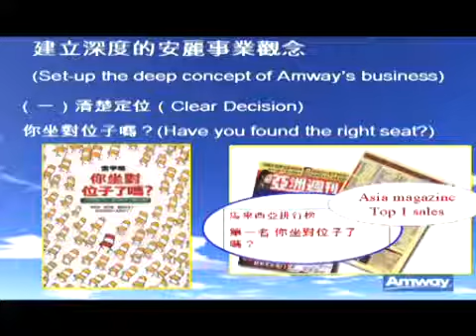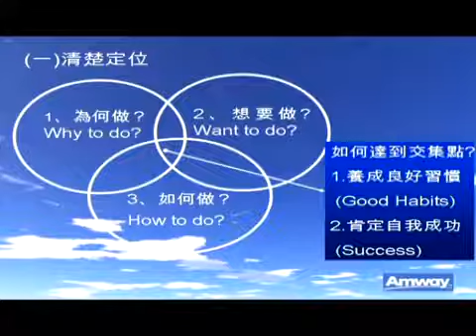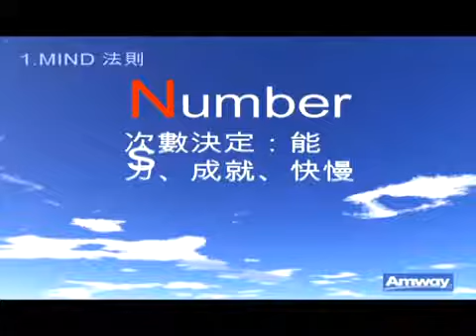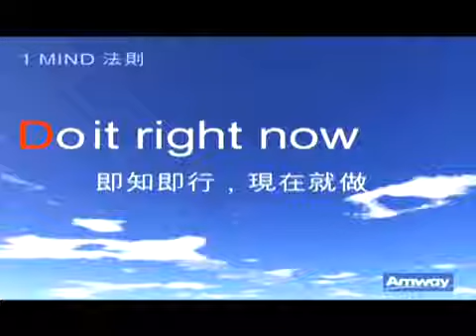MARK LIE CROWN AMBASSDAR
What is a Crown Ambassador?
What are the Amway levels?
Who is Amway founders Crown Ambassador?
AMWAY CROWN
LIFESTYLE AMWAY